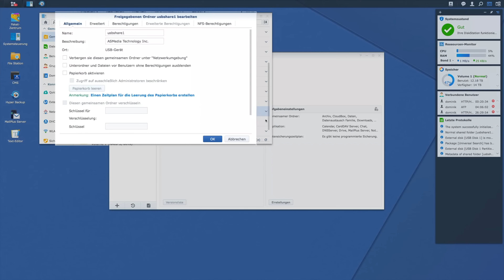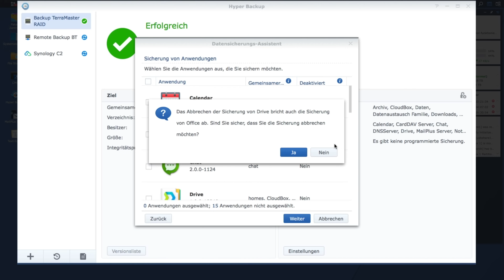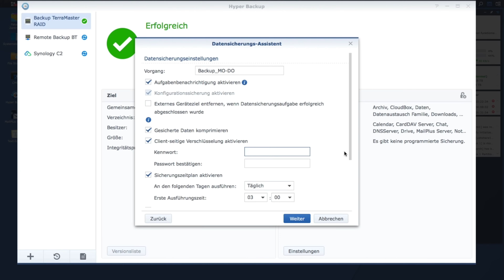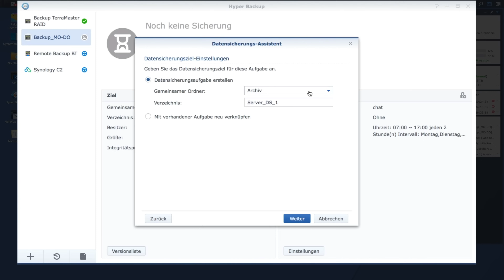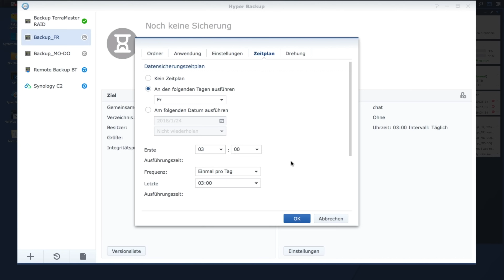Das ultimative Backup für JEDEN! Örtlich getrennt | iDomiX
Ein kostengünstiges, effektives und örtlich getrenntes Backup für jedes System. Datensicherung mit doppeltem Fallnetz und autonomem Klonen.

► Mein HDD Dock
► Schnell & sicher, Seagate BarraCuda Pro
(inkl. kostenlosem Rescue Service)

► Einsteiger DiskStation
► Mehr Power DiskStation
► Vier Slots & Leistung
► Bestes Preis/Leistungsverhältnis Seagate IronWolf